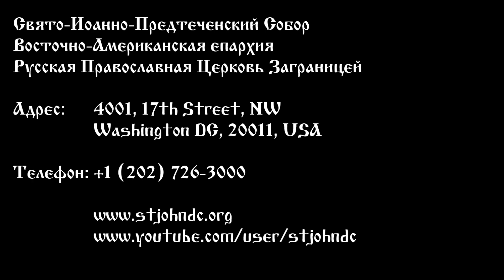2019.11.17. Исцеление кровоточивой женщины. Проповедь Иерея Дамиана Дантинна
Healing of the bleeding woman
Sermon by Priest Damian Dantinne

Исцеление кровоточивой женщины.
22-я неделя по Пятидесятнице
Проповедь Иерея Дамиана Дантинна
Свято-Иоанно-Предтеченский Собор в г. Вашингтоне, О.К.